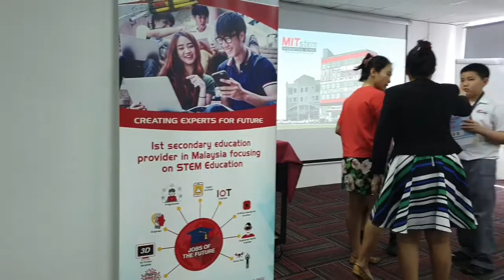Award presentation to MITstem Students - Part 3